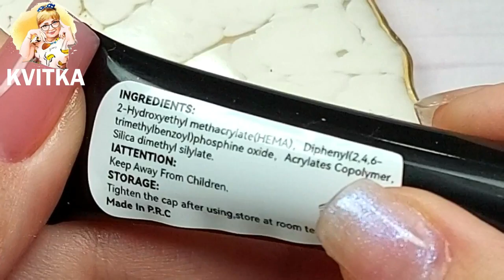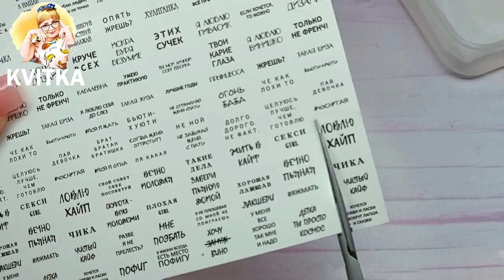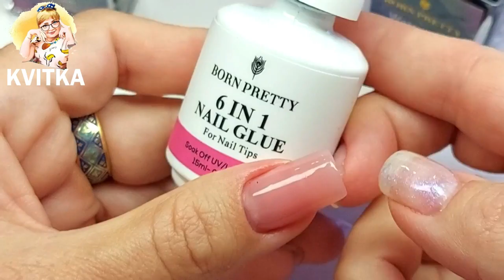BORN PRETTY❤️Какие ногти делает молодежь? Модные тренды в маникюре: Соколова Светлана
BORN PRETTY❤️Какие ногти делает молодежь? Модные тренды в маникюре
Снимаю мастер-классы nail индустрии. Знаю про все современные техникам по маникюру и дизайну ногтей. Рассказываю, как работать с современными технологиями.
❤️Эту торговую марку, вы найдете на любой торговой площадке. Кроме этого, она есть на маркет плейсах и в мультибрендовых магазинах.